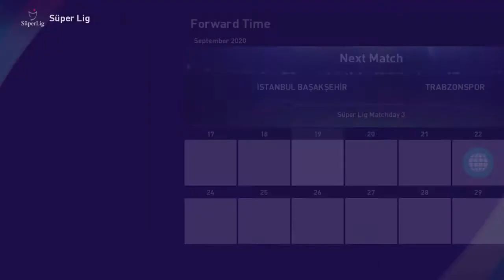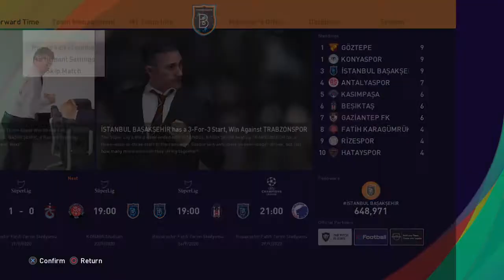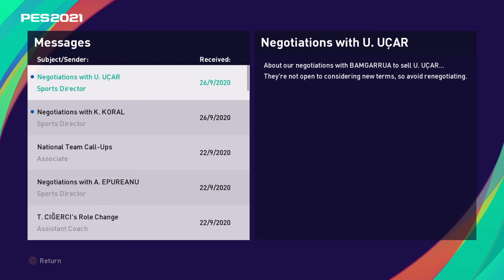Master League, Istanbul Basaksehir, 4. rész - eFootball PES 2021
Máris itt a folytatás, két bajnokival jön a Basaksehir.
Már a szezon elején megpróbálom kicsit forgatni a játékosokat, mert ez a idény bizony hosszúnak tűnik a kerethez képest. Sok az öregebb játékos, akik nem hiszem, hogy bírják a túlzott terhelést.

Az új rész, vagyis az eFootball megjelenését várom már. Indult egy discord szerver, ahol talán még egy jó közösség is kialakulhat.